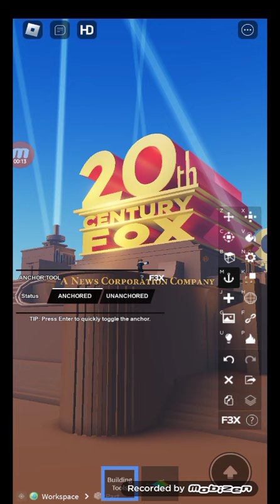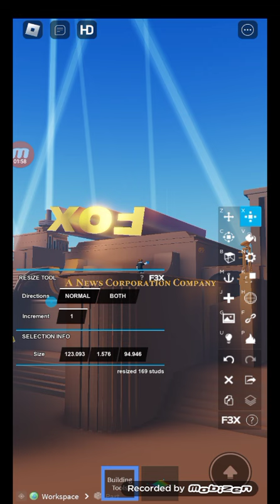TCF Destroyed Ball Part 5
No Join by @alfreddsofficial